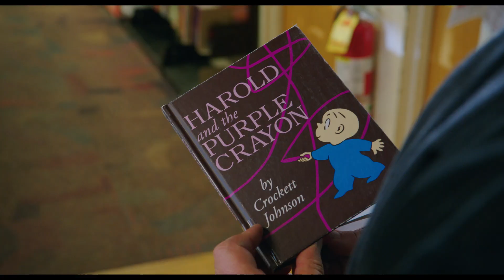IL MAGICO MONDO DI HAROLD (2024) | Trailer italiano del film fantasy con Zachary Levi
Il Magico Mondo di Harold (Harold and the Purple Crayon) è un film fantasy del 2024, diretto da Carlos Saldanha, con Zachary Levi e Zooey Deschanel.

Dal 12 settembre 2024 nei cinema italiani.

All'interno del suo libro, l'avventuroso Harold (Zachary Levi) può dare vita a qualsiasi cosa semplicemente disegnandola. Dopo essere cresciuto e aver disegnato se stesso fuori dalle pagine del libro e nel mondo reale, Harold scopre di avere molto da imparare sulla vita vera e che la sua fidata matita viola può scatenare scherzi molto più esilaranti di quanto avesse mai pensato. Quando il potere dell'immaginazione illimitata finisce nelle mani sbagliate, ci vorrà tutta la creatività di Harold e dei suoi amici per salvare il suo mondo e quello reale. Il Mondo Magico di Harold è il primo adattamento cinematografico dell'amato classico per bambini che ha affascinato i giovani lettori per decenni.

© Sony Pictures - 2024